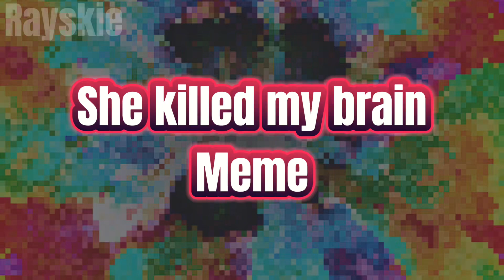SHE KILLED MY BRAIN MEME (Alfred Alfer) [STOP WATCHING PLEASE LMAO]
Ft. Alfred Alfer and Dictator Pickles both characters belong to Emily Youcis

No I do not support Emily,  just like alfred's design

Song by MSI